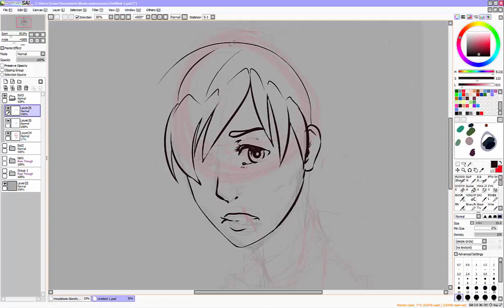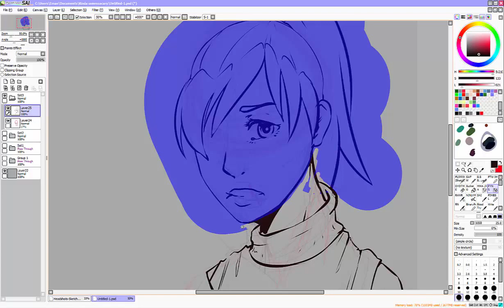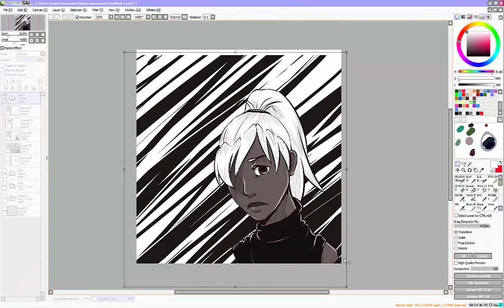|Sheama| (SPEEDPAINT)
So this is a re-draw of an older drawing of Sheama
(Much cringe)